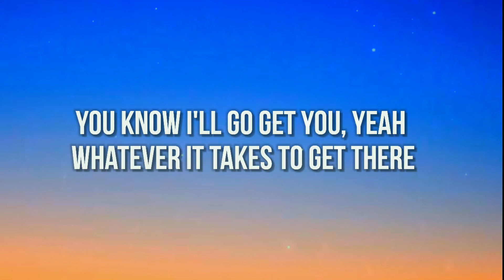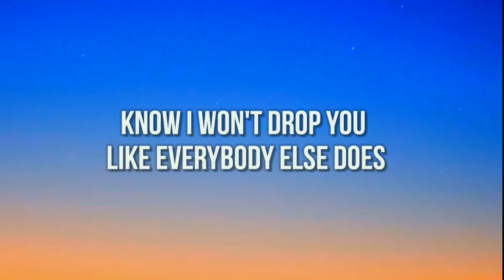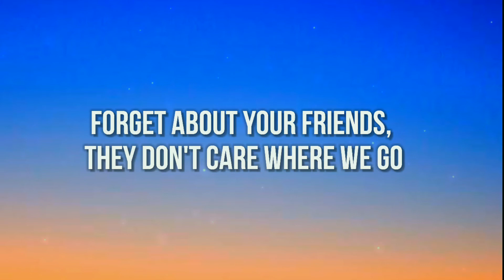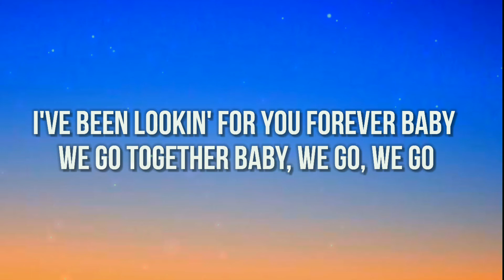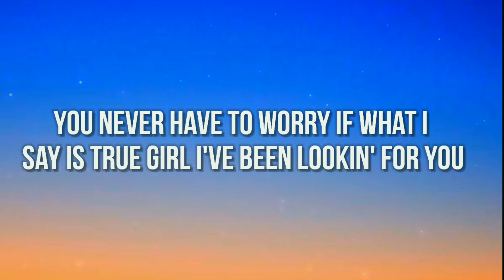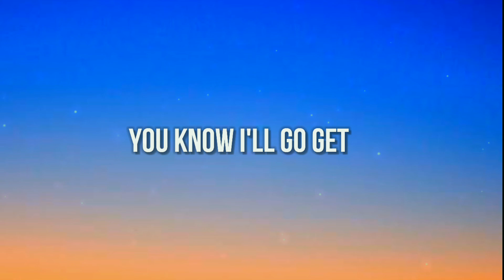"Coffin meme song" You Know I'll Go Get (Lyrics, lirik)- Tiktok Song || Rizky Ayuba